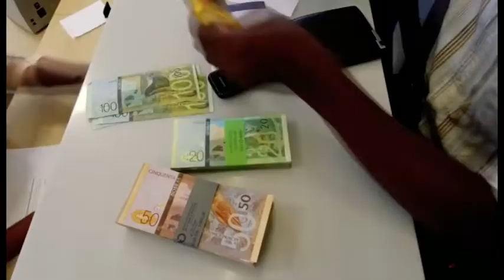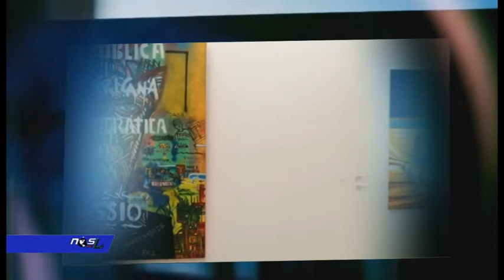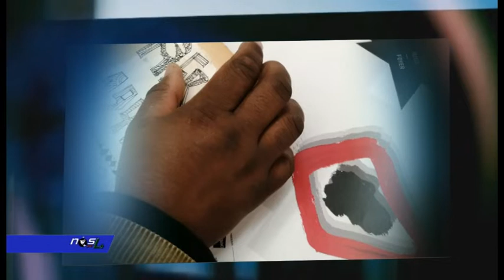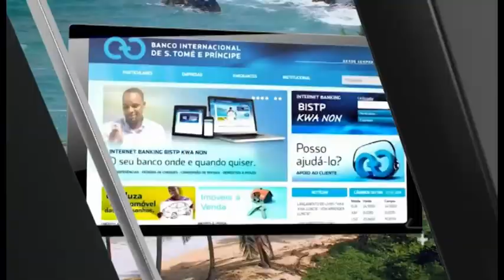241º Programa Nós por Lá «Exposição Cafuka Atlântica»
Realização de Nilton Medeiros
Produção e Reportagem de Jerónimo Moniz

TERMOS CONDIÇÕES:
O “ Nós Por Lá” aceita, apoia e incentiva todos aqueles que, acedendo à página do Youtube, pretendam estabelecer e desenvolver uma relação baseada na troca de ideias, intercâmbio de informação, reflexões e discussões abertas e profícuas.
Nessa medida, o “ Nós Por Lá” reserva-se o direito de remover comentários e discussões que possam impedir que isso aconteça. Do mesmo modo, utilizadores que façam comentários ofensivos, caluniosos ou que de alguma forma prejudiquem a terceiros ou o bom-nome do programa, que apelem à violência verbal ou física, que provoquem discussões depreciativas e não construtivas poderão ser removidas da página.
O “ Nós Por Lá” reserva o direito de remover os comentários que, designadamente:
• Sejam considerados ofensivos e provocadores;
• Sejam racistas, homofóbicos, sexualmente explícitos e abusivos;
• Contenham linguagem passível de ofender;
• Passíveis de serem ilegais ou que promovam atividades ilegais;
• Promoção de serviços comerciais;
• Sugiram a existência de um perfil falso ou usurpação de identidade;
• Incluam contactos – números de telefone, endereços e correio electrónico;
• Descrevam e promovam atividades que ponham em causa o bem-estar dos outros;
• Sejam considerados SPAM (posts com a mesma mensagem, colocadas diversas vezes);
• Não tenham, repetidamente, qualquer relação com o tema da página;
O “ Nós Por Lá” aceita e agradece todas as opiniões, positivas e negativas, sobre os seus programas e serviços ou com qualquer assunto com eles relacionados.
O “ Nós Por Lá” reserva-se, ainda, o direito de remover mensagens que, repetidamente, contenham comentários ofensivos e pessoais acerca de outros utilizadores do Facebook ou pessoas que trabalham para o programa, sem prejuízo de adoptar quaisquer outras medidas no caso couberem.
Ao comentar esta página, assume que leu, compreendeu e aceitou todas as condições acima enunciadas.

Todos os conteúdos do canal designadamente design, logotipo, genérico e grafismos, textos, fotografias, imagens, reportagens e rubricas, encontram-se protegidos por Direitos de Autor e Direitos Conexos, não podendo ser utilizados fora do Nós por Lá sem o prévio consentimento escrito da mesma. Sem prejuízo do acima disposto, o utilizador pode descarregar ou copiar os conteúdos do canal estritamente para seu uso pessoal. É expressamente proibida a utilização de quaisquer conteúdos do Nós por Lá para fins ilegais ou que possam ser considerados como lesivos do bom nome, imagem e reputação do Nós por Lá.
Nós por Lá reserva-se o direito de agir judicialmente contra os autores de qualquer cópia, reprodução ou outra utilização não autorizada do conteúdo do canal